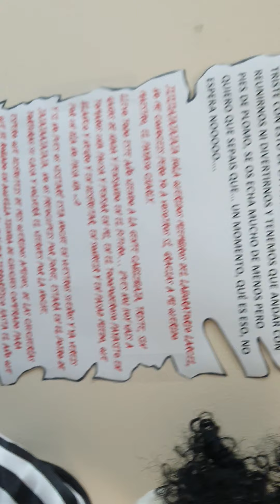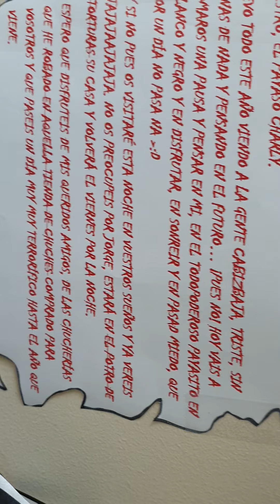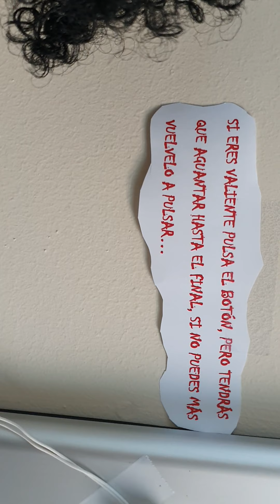Dedicatoria Halloween 2020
Llegó el día, aunque este año ha sido duro, llegó el momento de vivir una noche terrorífica o en su defecto un día terrorífico en el laboratorio. Espero que les guste.